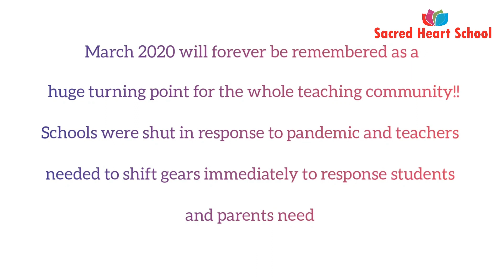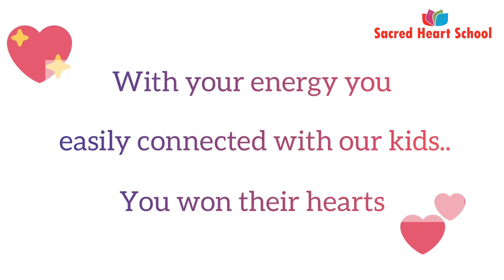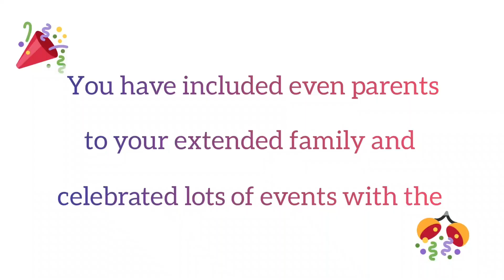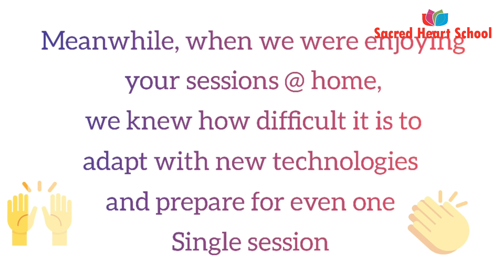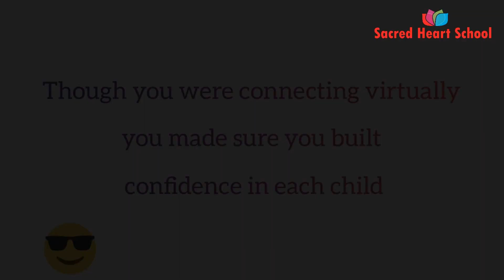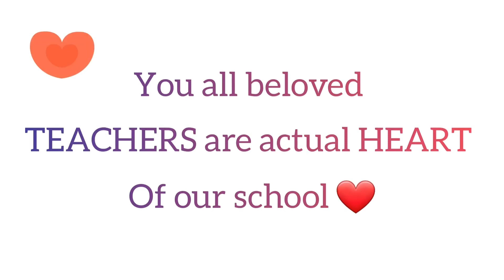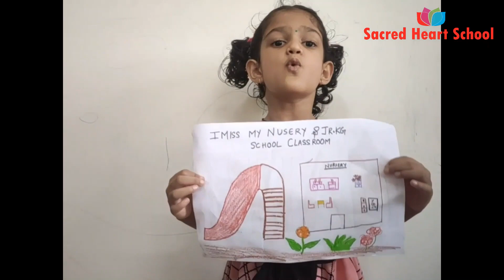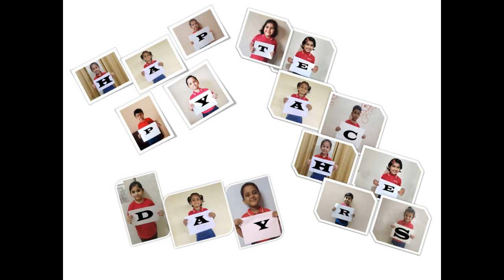Preprimary Teachers Day Celebration (Merged)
Preprimary Section presents Teachers Day Programme by Preprimary parents and students.